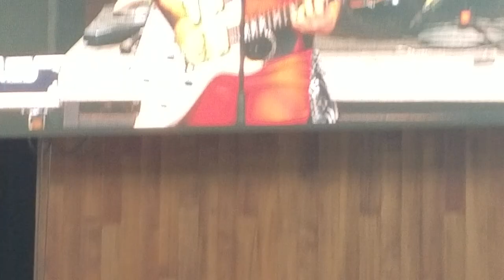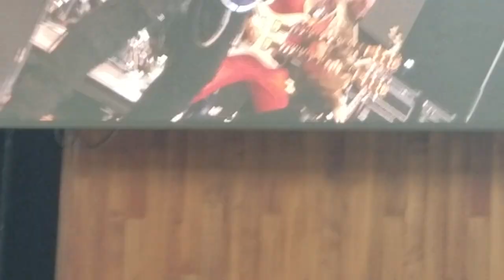Lita ford live at m3 rock festival in Columbia Maryland 2021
Kiss me deadly